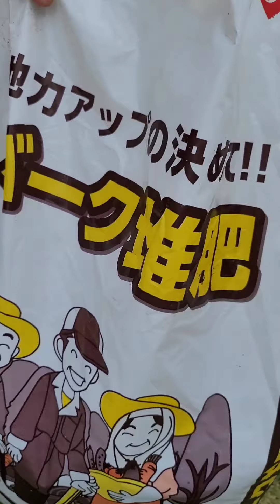ビオラポット上げ!超簡単!毎年1000株やってみて分かったコツ!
ビオラのポット上げについて我が家が実践していること動画で撮影しました。

ちょっとしたコツで園芸って楽に楽しめますので参考にして頂ければ嬉しいです。

我が家は園芸歴20年超えました。

芝生のお手入れとお花の育て方などを中心に庭の出来事紹介しています。

超手抜きの芝生と園芸DIY

芝生のお手入れ20年のノウハウはブログでも紹介しています。